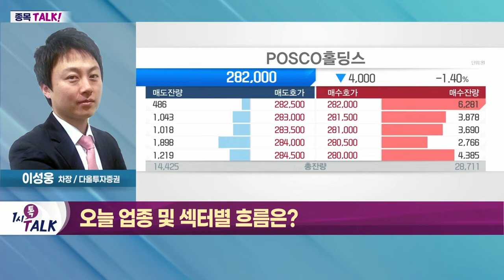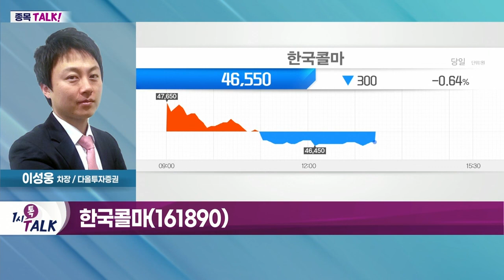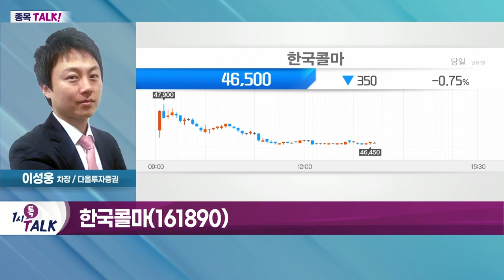한국콜마(161890), 화장품 용기 업체 '연우' 인수… 시너지 기대감 상승_종목TALK (20220415)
철강 업체들 1분기 호실적 전망
- POSCO홀딩스, 1분기 영업이익 2.3조 원
- 지정학적 리스크 따른 철강업 반사이익 예상
- 원가 변동성 및 자회사 실적 확인 필요
- 원자재 가격 상승 및 판가 인상 필요

- 화장품 용기 업체 '연우' 인수… 시너지 기대감 상승
- 中 법인 수주, 지난해 4월부터 증가세
- '온라인 기반' 중심 수주 증가
- 화장품 업종 판가 인상 분위기 '긍정적'